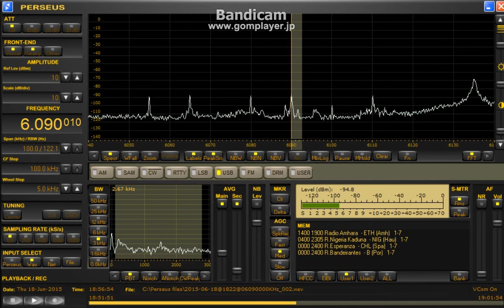6090 kHz June 18,2015 0618 1830 UTC